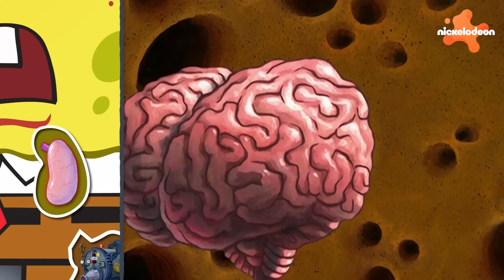SpongeBob | Jedes Mal, als SpongeBob ein Körperteil entfernt wurde | "Operation SpongeBob"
Als poröser Meeresbewohner hat SpongeBob eine ziemlich einzigartige Anatomie! In seinem schwammigen Körper befanden sich schon einige interessante Dinge, vom ganz gewöhnlichen Splitter bis hin zu was auch immer "der Blubber" ist! Seht euch alle Szenen an, in denen SpongeBob etwas aus dem Körper entfernt werden musste!